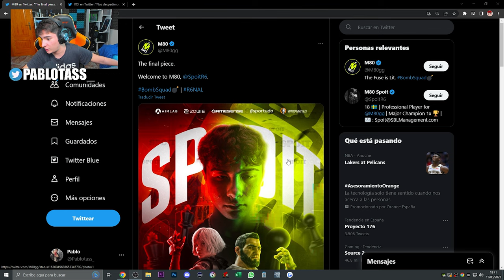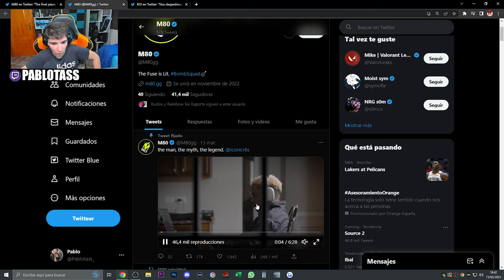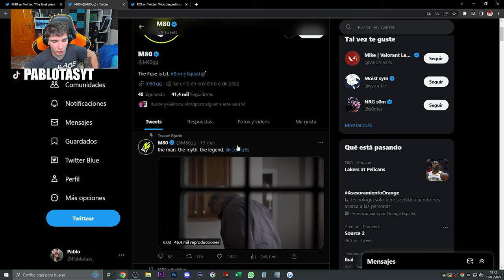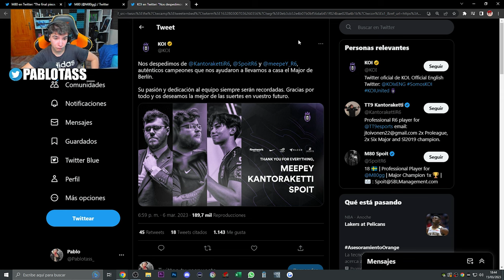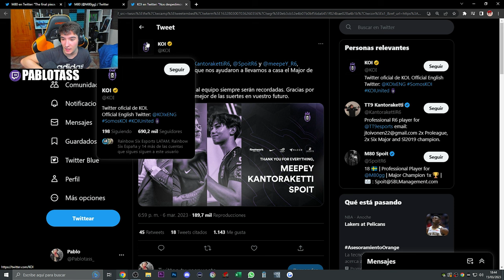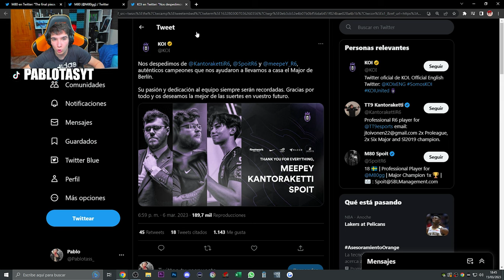💔El NUEVO EQUIPO de SPOIT *Abandona KOI* | RAINBOW SIX SIEGE | Commanding Force | Pablotas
⏩En este Gameplay de Rainbow six siege en Commanding Force: El NUEVO EQUIPO de SPOIT *Abandona KOI*
► ¡Sígueme!